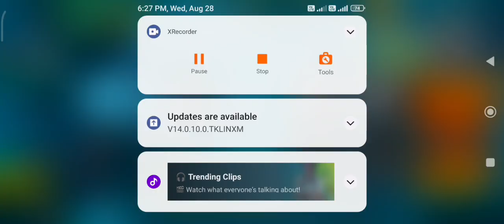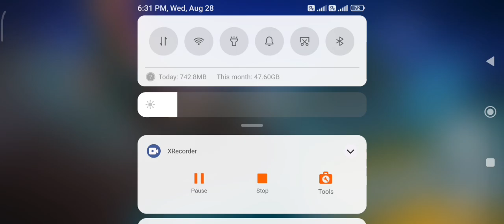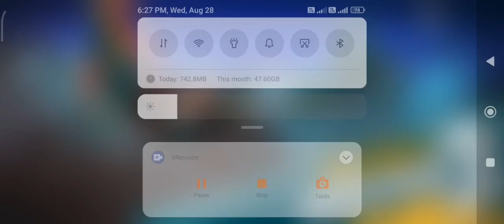Bike Race full gameplay | gaming videos | new gameplay video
Bike race full gameplay | new gameplay video